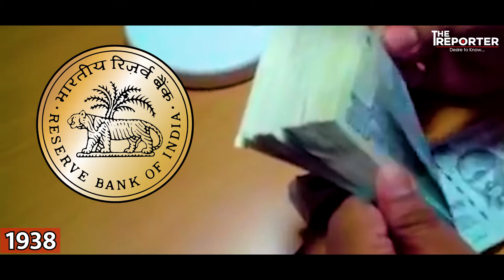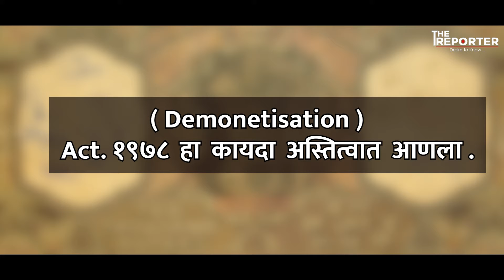Demonetisation 1978:वर्ष १९७८ येता-येता झाली अशी झाली १००० हजार ची नोट बाद!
भारतामध्ये १९३४ सालापासून उच्च मूल्याच्या नोटा म्हणजेच ५०० किंवा त्यापेक्षा जास्त मूल्यांच्या नोटा वापरात आणल्या गेल्या. सर्वात जास्त मूल्य असलेली नोट म्हणजे  १०,००० रुपयांची...ज्यांची छपाई आरबीआय कडून १९३८ मध्ये करण्यात आली होती.
पण वर्ष १९७८ {अट्ठ्याहत्तर } नंतर काय झालं ते तुम्हीच बघा ...